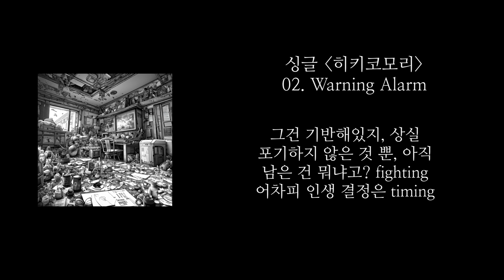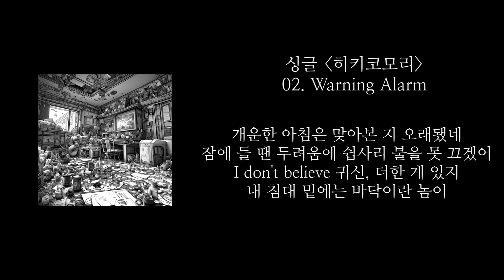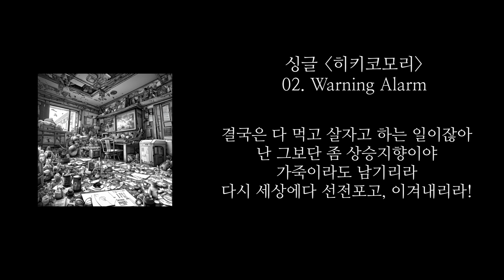[히키코모리]02.Warning Alarm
정규 발매된 음원입니다.